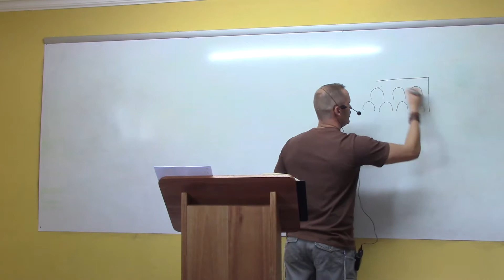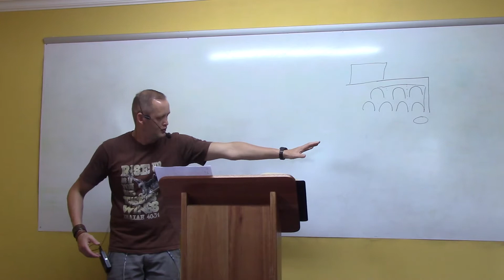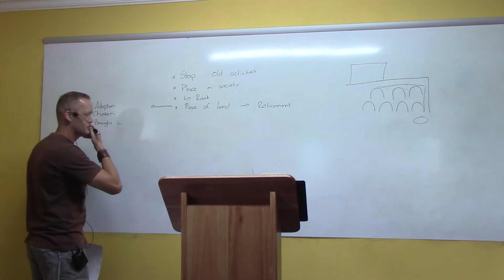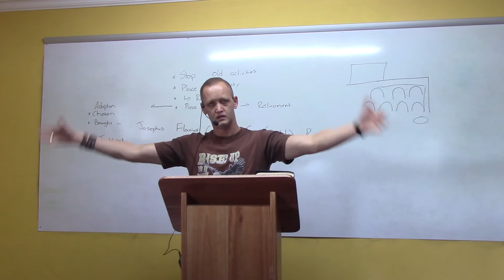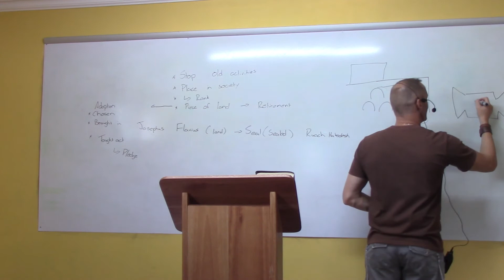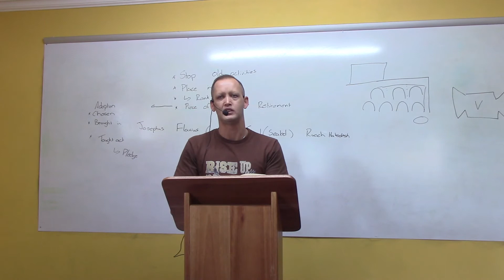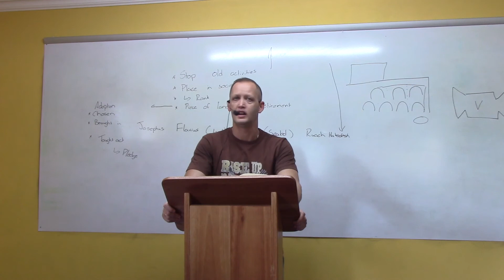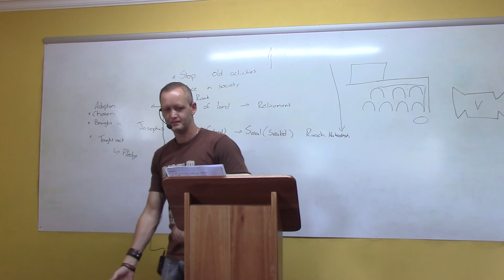Ephesians - Chapter 1 - Study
In this introductory lesson we take a look at the background and culture related to Paul's letter to Ephesus. Join us as we start unpacking Ephesians, chapter by chapter.